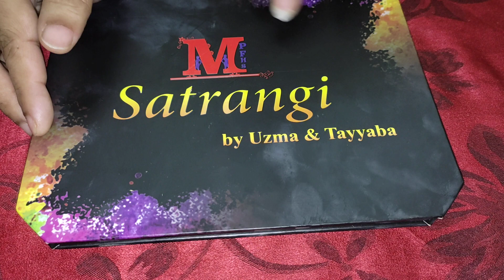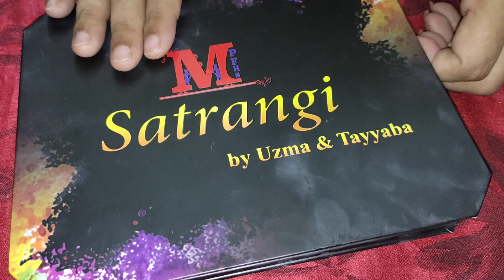Affordable Professional Eyeshadow Pallet With All shades glittery, Matte & Shimmery